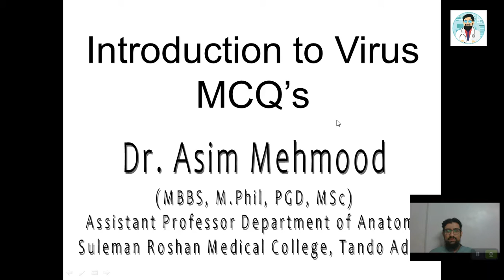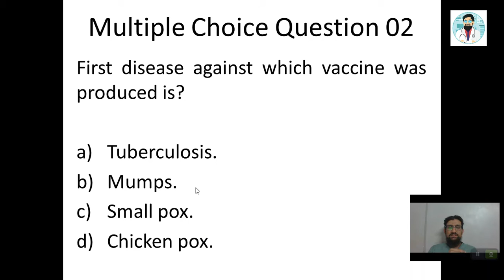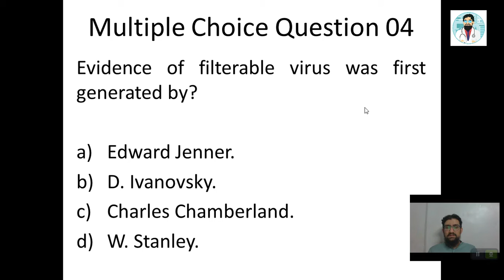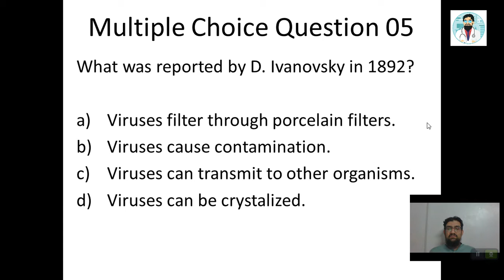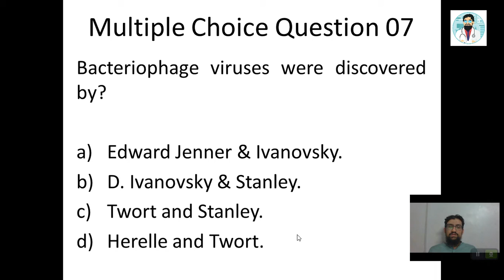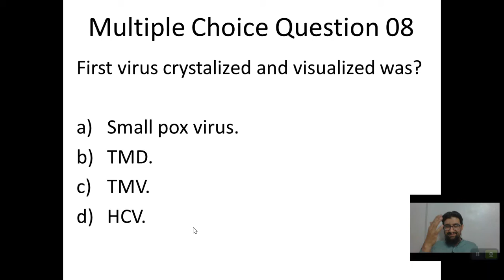MCQ's | Introduction to Virus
In this video I discussed 08 MCQ's with my students from topic I teach in last video i.e. Introduction to virus.